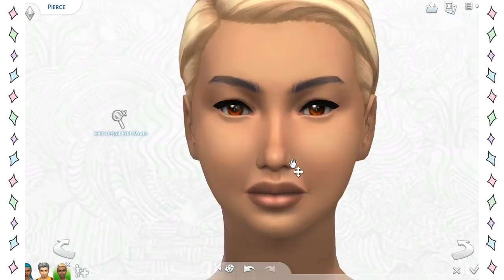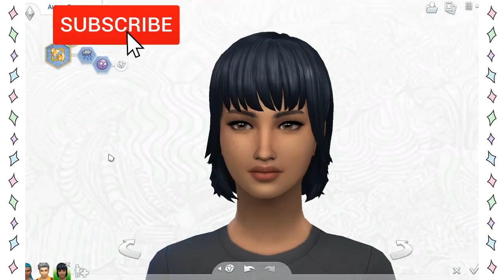NENG BIG IS BEAUTIFUL 🌺 | CAS Random Genetic Challenge | The Sims 4 Indonesia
🌺SalamGenerasiKreatif🌺

🌸 Create A Sim Time 🌸

🌸 Suka Series Ini? Cek Playlistnya